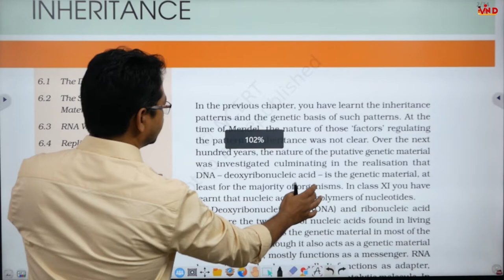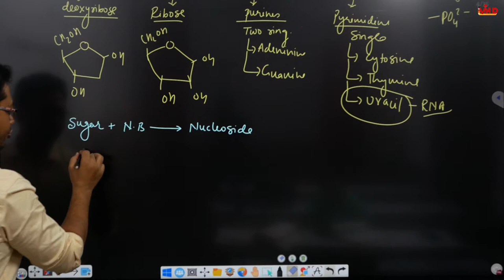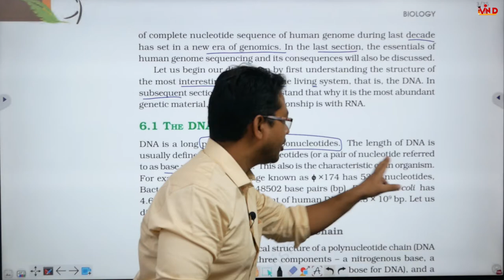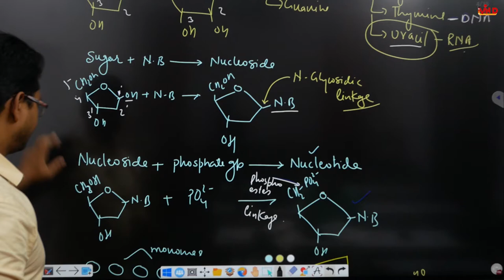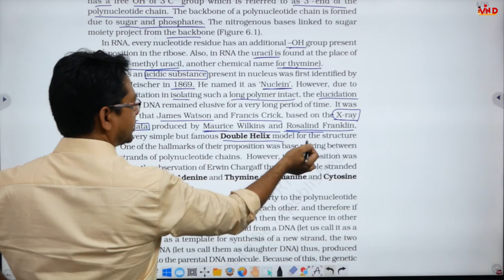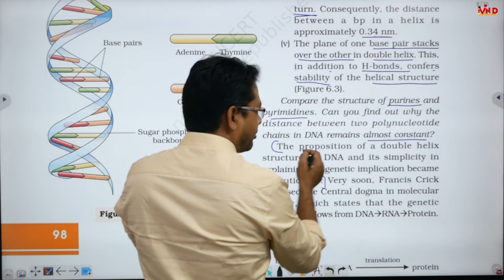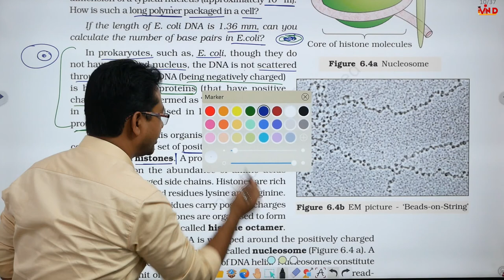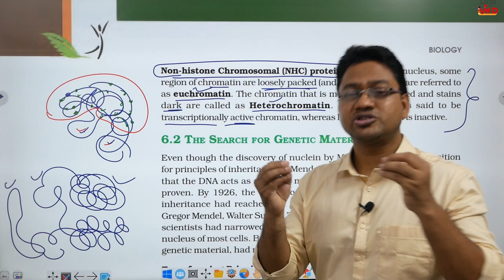L-1 / Molecular Basis of Inheritance / Ch-6 / Biology Class 12 /CBSE / NEET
molecular basisi of inheritance#biology class 12 ch 6#dna#structure of polynucleotide chain#duble helix structure#central dogma#packaging of dna double helix#